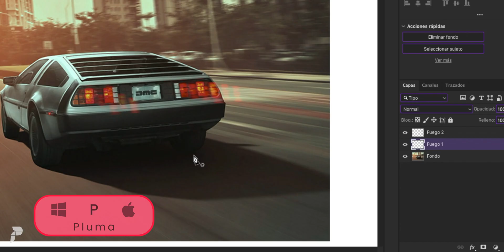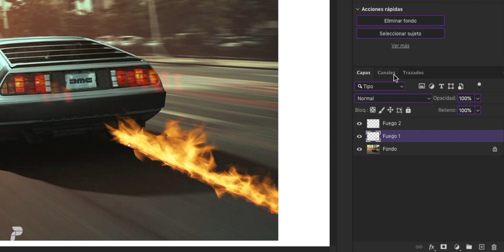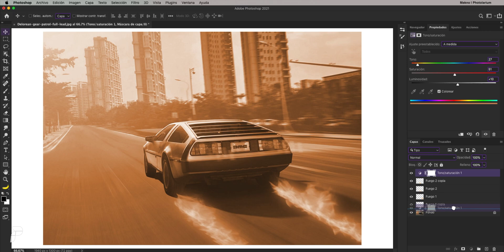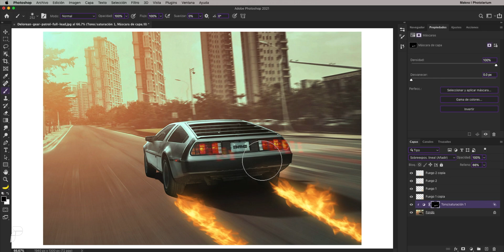Cómo CREAR FUEGO en Photoshop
Hace ya algunas versiones de Adobe Photoshop apareció este filtro con el que crear fuego con las características que nosotros queramos.
Para poder usar este filtro el único requisito es crear un trazado que será el que sirva de recorrido para las llamas que queramos crear.
Lo que nos va a dar la posibilidad de personalizar nuestras llamas en muchos aspectos.